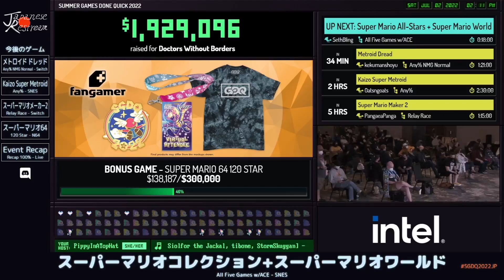スーパーマリオコレクション+スーパーマリオワールド | SGDQ2022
カテゴリ：All Five Games w/ACE

プレイヤー：IsoFrieze, SethBling

解説：absindx